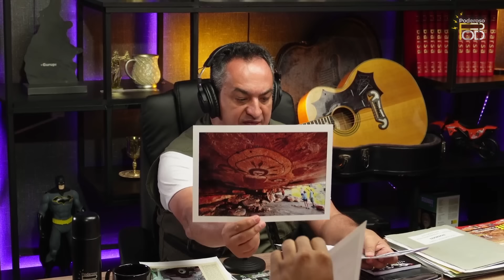Edison Boaventura Júnior / UFÓLOGO #006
Pesquisador há 42 anos, jornalista, escritor e apresentador do programa no YOUTUBE: “Enigmas e Mistérios”.
Fundador e atual presidente do GUG – Grupo Ufológico de Guarujá.
Também é coeditor da revista OVNI Pesquisa Colunista do Jornal da Orla, em Santos - SP. Possui diversos trabalhos publicados em revistas, jornais e periódicos de vários países.
Escreveu em 2015 o livro "Alienígenas no Passado do Brasil" e em 2016 o livro "OVNI - Arquivos Militares - Caso Ibiúna - SP". Detalhes dos livros

Realizou e participou de vários congressos nacionais e internacionais. Participou de vários programas nacionais (The Noite, SBT Repórter, Fantástico, Programa do Ratinho, FLOW Podcast, Inteligência Ltda, etc.) e internacionais de televisão (History Channel, etc.) e rádio. Como pesquisador adota a linha científica de investigação, tendo investigado centenas de casos de abdução, pousos e contatos com OVNIS, principalmente no Litoral Paulista.

Participou intensamente da investigação do “Caso Varginha (1996)”, em Minas Gerais. Fez parte do "Grupo dos 7", ou seja, grupo atuante que teve acesso irrestrito a todos os aspectos deste episódio mineiro.

Pesquisou casos clássicos como, “A Noite Oficial dos OVNIs – Maio de 1986” e “Operação Prato, na década de 70 e 80.

Atualmente vem desenvolvendo levantamentos sobre a atuação de militares brasileiros em pesquisas relacionadas com o Fenômeno OVNI. Possui documentos militares sobre a pesquisa ufológica no Brasil (documentos da Aeronáutica, Marinha, Exército e Polícia Militar).

Também realiza projeto de livro sobre "Quedas de OVNIs no Brasil", com inclusão de um caso clássico de explosão de OVNI em Ubatuba - SP, em 1957, com a coleta de fragmentos metálicos do estranho objeto voador. Possui em seus arquivos os pedaços do OVNI que explodiu em Ubatuba e foi analisado pela USP, em São Paulo – SP.

00:00 Inicio
53:20 Museu Ovni